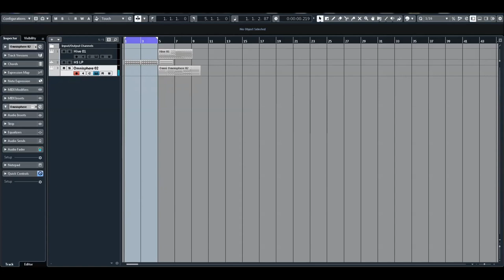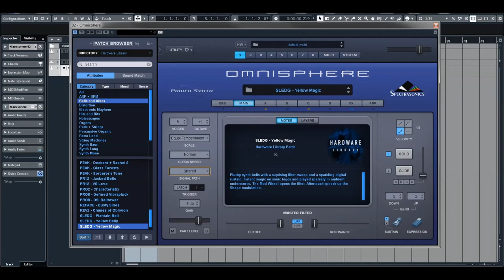Spectrasonics | Omnisphere 2.6 | Bells and Vibes Presets